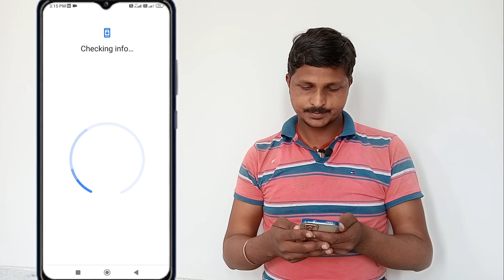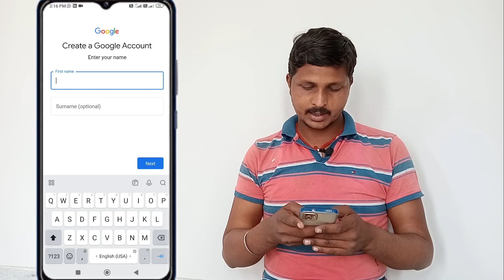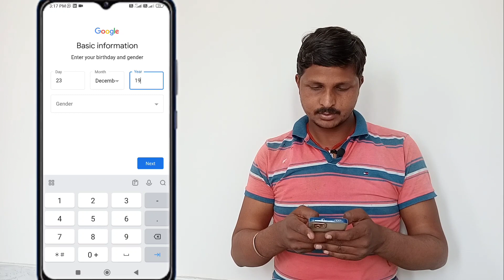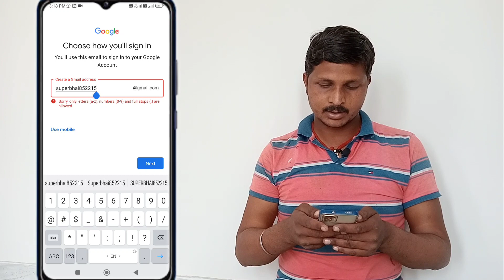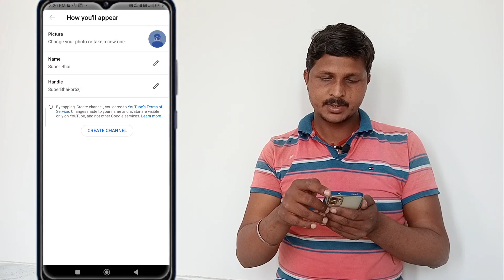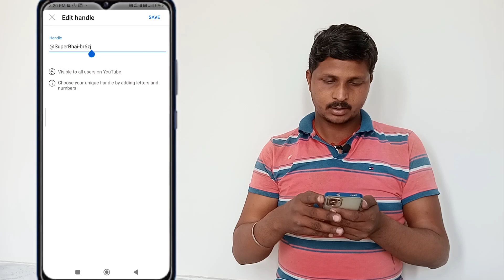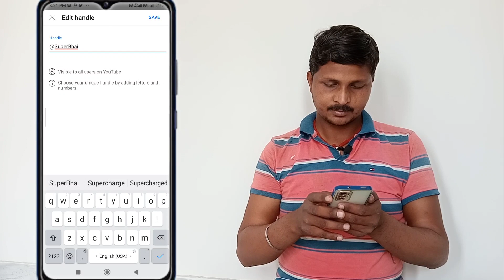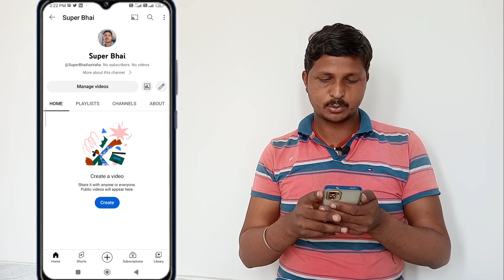Youtube Channel Kaise Banaye | How To Youtube Channel Create In Mobile | Shree Ram Tech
Hello dosto humne is video me bataya hai ki youtube channel kaise banaye aur video kaise upload kare to video Aaplogo ko achha laga ho to like kare comment kare aur channel ko subscribe kare dhanyavaad 🙏

Hi
Shree Ram Tech

Your Queries...
1:-  how to create a youtube channel
2:-  how to create a youtube channel 2023
3:-  how to create a youtube channel in mobile
4:-  how to create a youtube channel in mobile and earn money
5:-  how to create a youtube channel and earn money

youtube channel kaise banaye video kaise upload kare